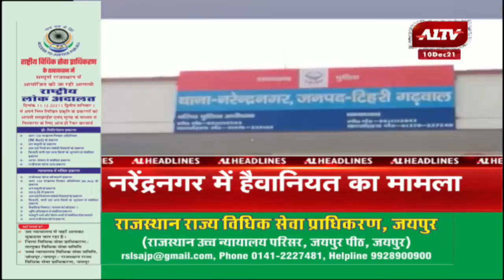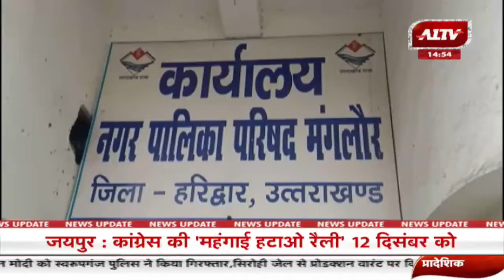उत्तराखण्ड की बड़ी खबरें | Uttarakhand Bulletin | Uttarakhand Samachar